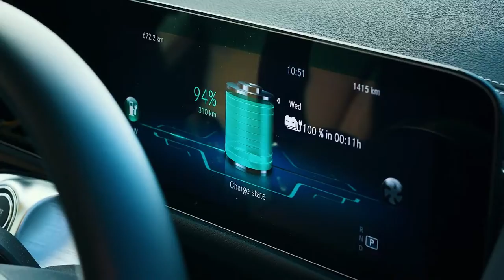ОДИН ИЗ САМЫХ ОЖИДАЕМЫХ: Mercedes Benz EQB 2023 года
В то время как Mercedes-Benz готовится к выпуску обширной линейки электромобилей, компактный EQB, созданный на базе бензинового внедорожника GLB-класса, является одним из первых предложений под новым суббрендом EQ.

Предлагаются два различных полностью электрических силовых агрегата, причем модели EQB300 развивают суммарную мощность 225 лошадиных сил, а модели EQB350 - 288; полный привод входит в стандартную комплектацию. Как и внедорожник GLB-класса, EQB предлагает просторный салон с высококлассными материалами; третий ряд сидений доступен, но он очень тесный, и большинству взрослых будет некомфортно.